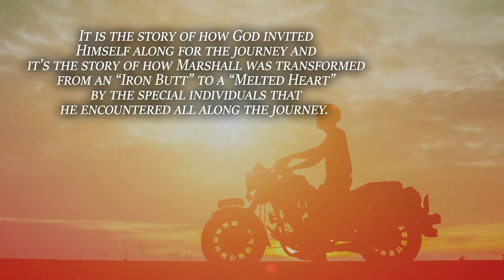From Iron Butt to Melted Heart by Marshall Madill